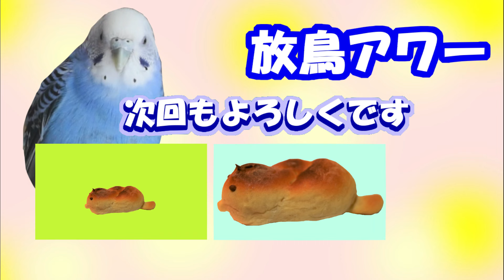目覚めた烏骨鶏～ジャコビン鳩とヒメウズラの近況を添えて～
はな様が永い眠りから覚めました。
胃が小さくなっているのか食欲は落ちていますが元気です。

今回ミルワームはなしです。

2024年5月15日

☆サブチャンネル『オタマエルの徒然日記』もよろしくお願いします☆

主な音源は以下のサイトからお借りしています